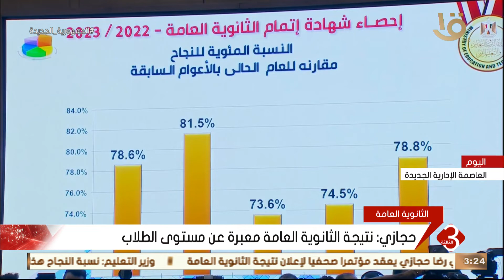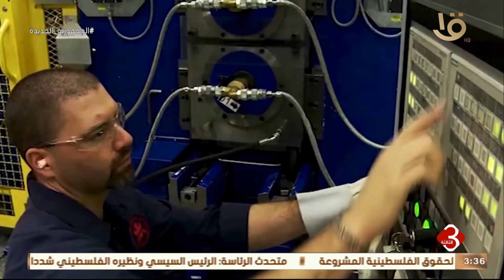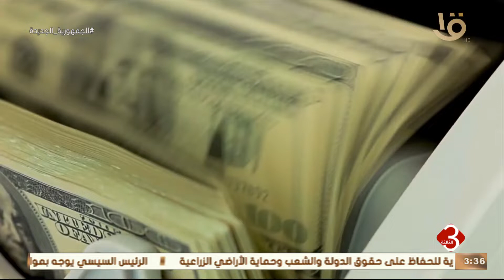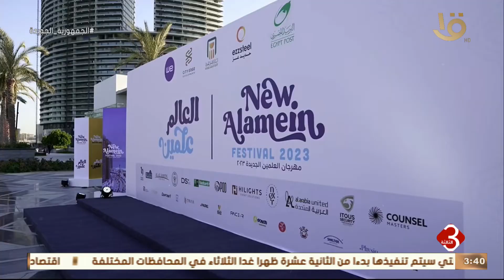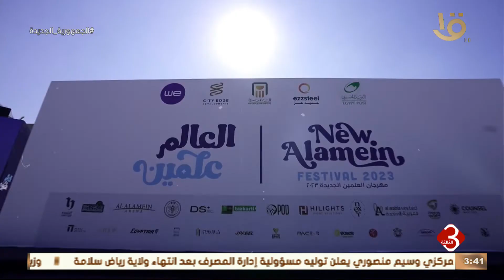نشرة الثالثة | متابعة لأهم الأخبار السياسية والاقتصادية محلياً وعالمياً كاملة 31-7-2023